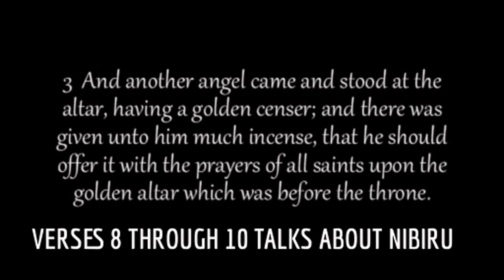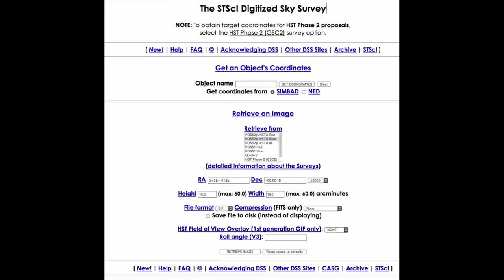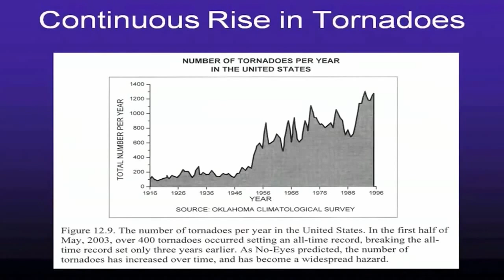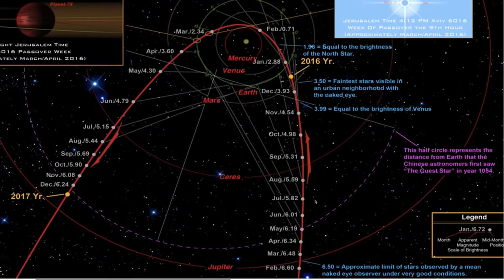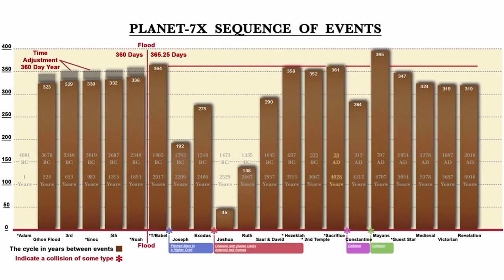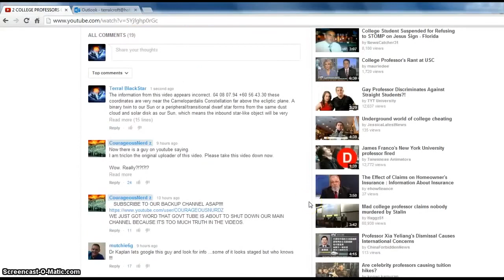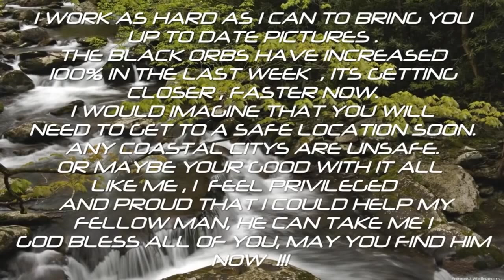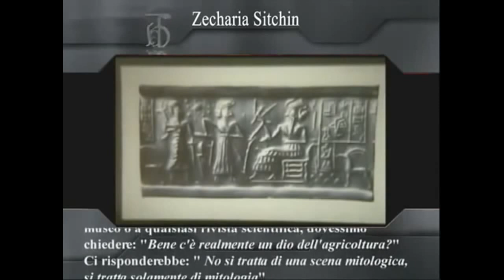NIBIRU IS CLOSER THAN YOU THINK!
IF YOU SEE ANY TIME OF DATING SETTING AS TO WHEN NIBIRU IS COMING, OR DATE SETTING FOR JESUS CHRIST RETURN, PLEASE DISREGARD THAT BECAUSE ONLY JESUS CHRIST KNOWS THIS. I JUST FELT COMPELLED TO WARN YOU THAT THE GOVERNMENT IS LYING. PEOPLE GLOBALLY HAVE RECORDED VIDEOS ON YOU TUBE OF SEEING TWO SUNS AND THE NIBIRU PLANET. NIBURU IS ALSO THE REASON WE ARE SEEING FIRE BALLS WORLD WIDE. THIS IS BIBLE PROPHESY. I AM NOT SAYING THIS IS THE FEAST OF TRUMPETS OR WE ARE IN THE SEVEN SEALS. I BELIEVE THE SEVEN SEALS AND FEAST OF TRUMPETS (JUDGMENTS OF GOD INCLUDING WORMWOOD) ARE SUPPOSED TO HAPPEN SOME TIME DURING THE TRIBULATION, JUST BEFORE IT ENDS OR AFTER.